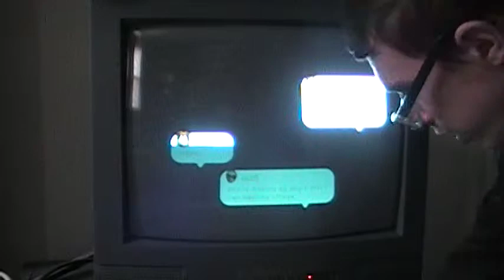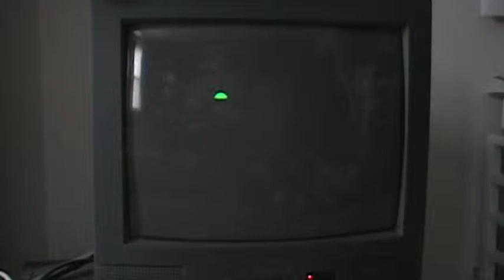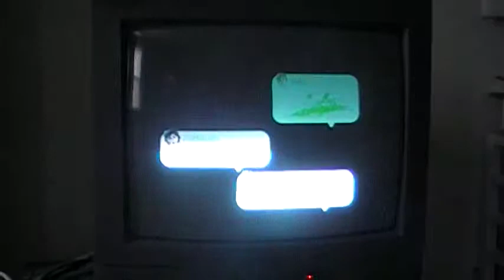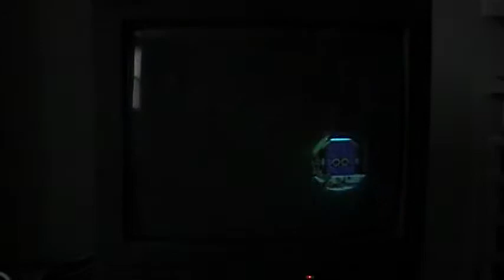let's play, luigi u: blooming waters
yeah I got nothing...